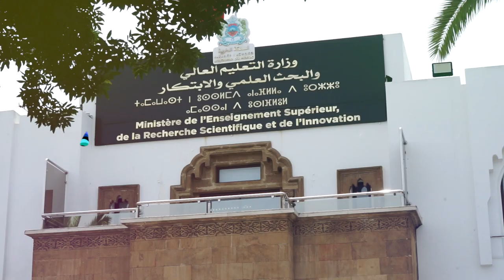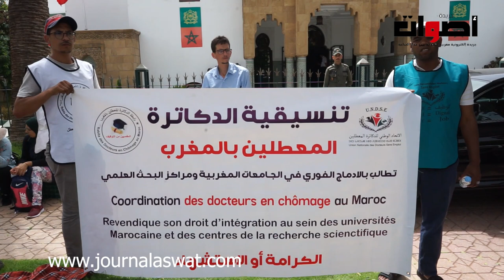اعتصام ومبيت ليلي لذكاترة المعطلين أمام وزارة التعليم العالي بالرباط وهذه مطالبهم